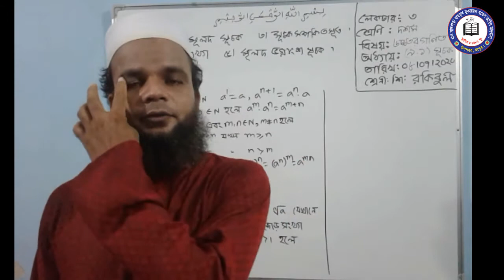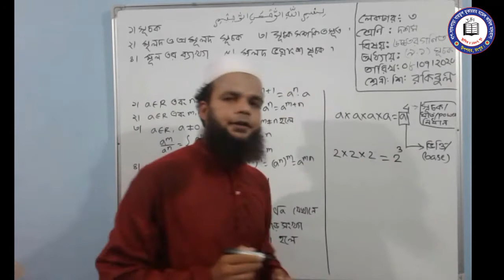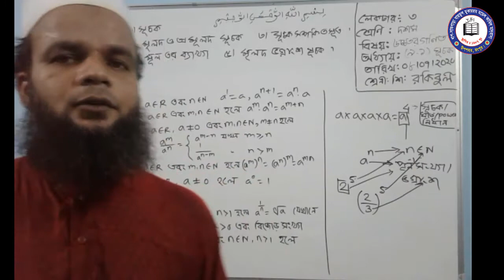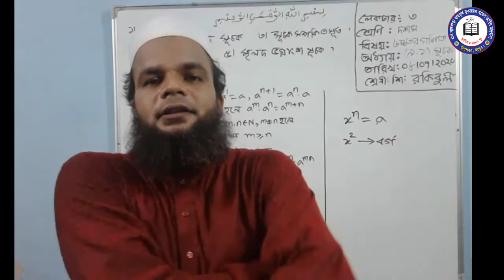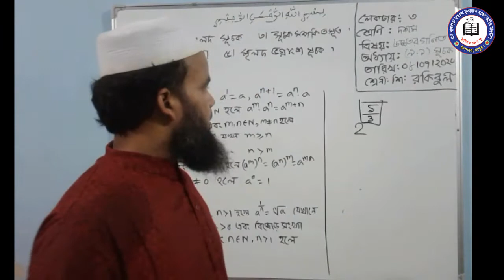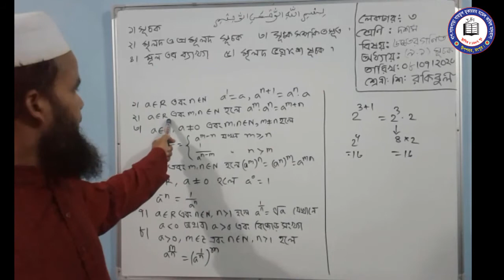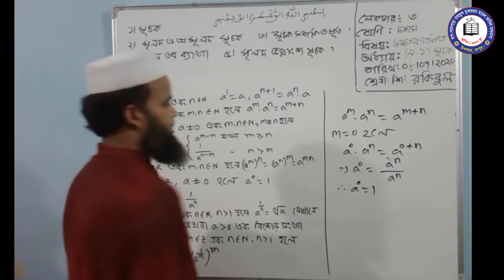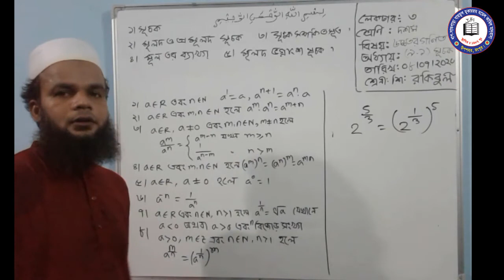শ্রেণিঃ নবম- দশম বিষয়ঃ উচ্চতর গণিত শিক্ষকঃ মোঃ রকিবুল ইসলাম 11 07,2020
করোনা ভাইরাসের (কোভিড-১৯) সংক্রমনের কারণে বাংলাদেশের সকল মাদ্রাসা ও স্কুল কলেজ বন্ধ থাকায় ছাত্র-ছাত্রীদের পড়ালেখায় ব্যাপক সমস্যার সৃষ্টি হয়েছে। এ কারণে ছাত্র-ছাত্রীদের পড়ালেখায় সহযোগিতা করার জন্য সাময়িকভাবে অনলাইন ক্লাস চালু করা হয়েছে। যাতে করে ছাত্র-ছাত্রীরা তাদের পড়ালেখা চালিয়ে যেতে পারে এবং বার্ষিক পরীক্ষার জন্য প্রস্তুতি গ্রহন করতে পারে।

শ্রেণিঃ নবম-দশম বিষয়ঃ উচ্চতর গণিত শিক্ষকঃ মোঃ রকিবুল ইসলাম